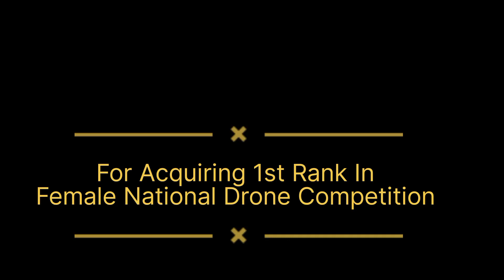July 18, 2023